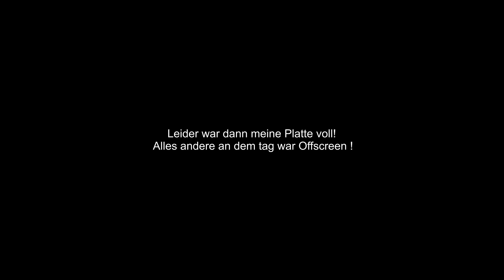Das erste mal Online mit Freundin Part 5 !: Lets Play Monster Hunter Rise #20